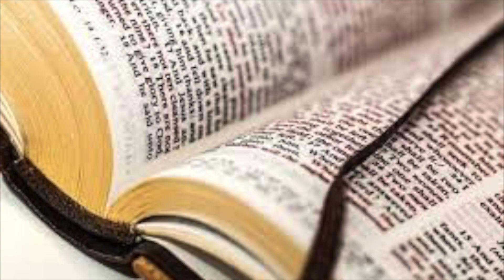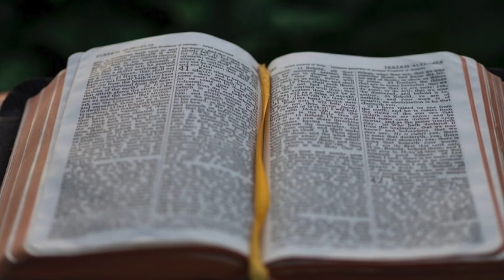Yesxus los - Tswm sim 22:7-21